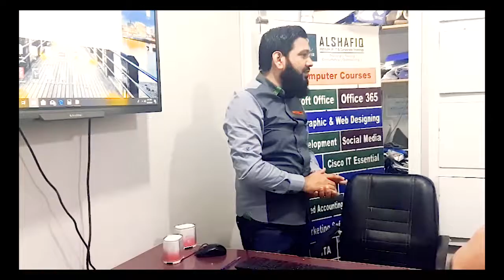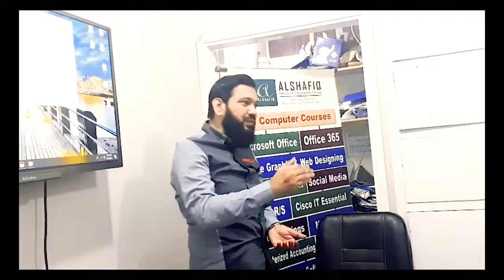Rough Cut in Adobe Premier Rush CC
Sample Video

About Video Edit In this video Edit I set the video and set start and end point extracting a topic from a seminar and then I place audio for background so that it reduces noise. I set color of video to be more brighter then edit the settings to have a more exposure and temperature. A title was added in starting to know people what this is about